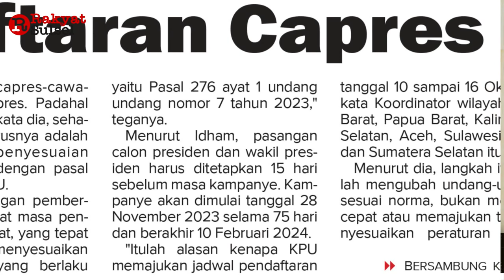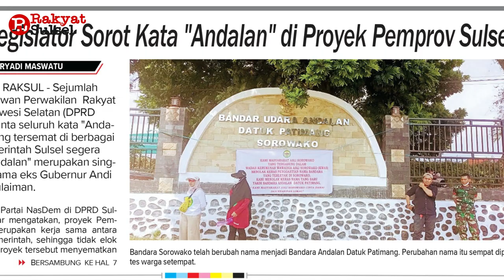Wanti-wanti Dana Kampanye | Headline News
1. Wanti-wanti Dana Kampanye
2. Maju Mundur Pendaftaran Capres
3. Saat Legislator Sorot Kata "Andalan" di Proyek Pemprov Sulsel